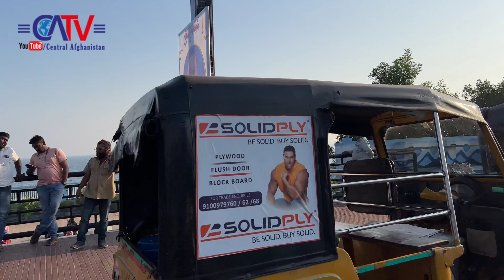سریال "زیر کمپل تالبا" اینبار در ولایت سمنگان ! | آغاز روابط هند و ط؟ | حمایت قاطع کرزی از تالبا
اخبار 29 نوامبر 2023 میلادی / 8 قوس 1402 هجری شمسی
- هشت صبح: یک عضو ط در سمنگان بر پسر 12 ساله تجاو.ز کرده است!
- پاکستان سفر تالبا را در اسلام آباد احضار کرد؛ خواست جالب این کشور از ط
- معاون وزیر خارجه تالبا: سفارت و قونسلگری های افغانستان در هندوستان با ما ارتباط دارد،. روسیه با دعوت مخالفان ما وقت خوده ضایع کرد!!
- حمایت قاطع کرزی از حکومت تالبا. حکومت ط نباید سقوط کند
- جبهه آزادی: 5 عضو ط را در بغلان از بین بردیم
- پاکستان و تاکید بر اخراج مهاجران افغانستان